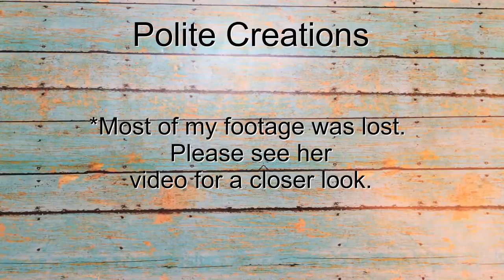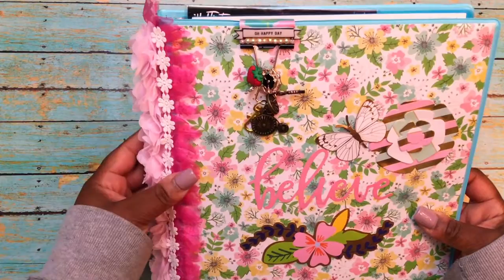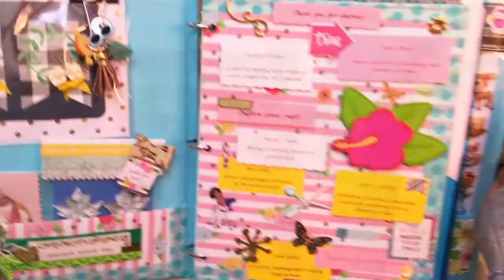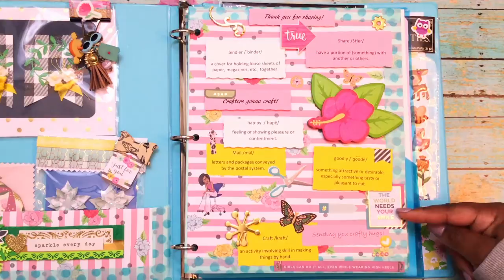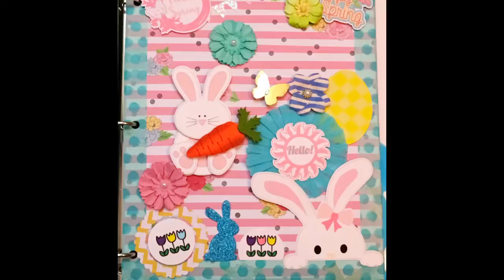Binder Mail (Project Share) ~ Apr 2019 {Sharingmoore}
** Open for additional information/links **

Hello!

In this video, I am sharing the binder mail that I sent to Natasha.  She is Polite Creations here on YouTube and her channel is linked below.

Some of my footage was lost, so please check out her video for a closer look at what I created.

++-- Crafty Items That I Often Use --++

Self-adhesive Sealing Clear bags (Amazon)

Aleene's 8 oz. Original Tacky Glue

Fiskars Crafts Teresa Collins Non-Stick Fashion Scissors

Scotch Multi-Purpose Scissors

Tiny Attacher by Tim Holtz

Envelope Punch Board

We R Memory Keepers 660071 Trim and Score Board

We R Memory Keepers Trim & Score Refill Blade

Brother Scan N’ Cut

Brother Scan N’ Cut Standard Mat

Cuttlebug Plates

++-- Recording/Editing Equipment --++

Mic that I use when recording on IPhone/IPad

Dual mic that can be used with IPhone/Ipad

IPad tripod mount

Tripod with cellphone mount

Single articulated arm with camera bracket

Camera (Does not have external mic/auto focus option)

Cellphone ring light

Umbrella light kit

Editing program